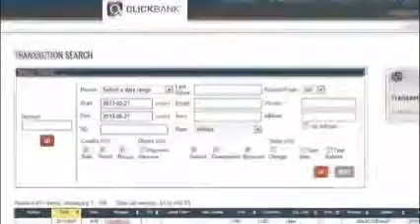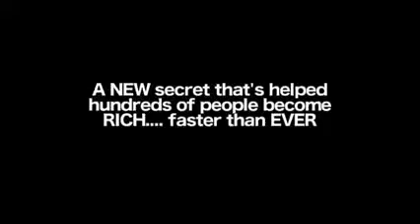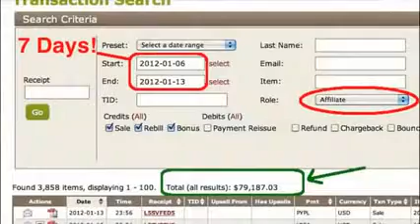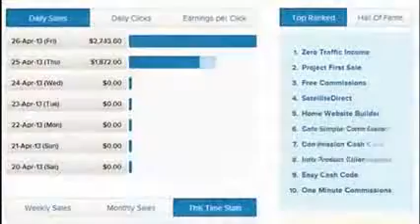Best Way To MaKe Money Online From Home - $1500 in 14 Days - 100% Guaranteed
Making Money Online Working from Home is not a myth anymore. Now online making money is a trend to make money. It can be full-time or can be part time income way for everyone. Anyone can take the chance to make extra money to make their live get easier and safer.

We provide Free Video Training which Provides You all the information you need to know how to make money online and build a successful online career.

If You Wanted To male money online Join Us now and Lets Yours Journey Begins.

how to make money online with my facebook account,
how to make money online with my facebook account in hindi,
how to make money online with no startup cost 2015,
how to make money online with no startup cost,
how to make money online on iphone,
how to make money online on ebay,